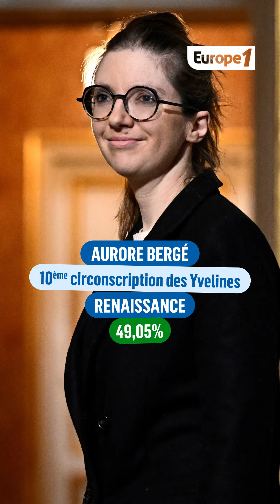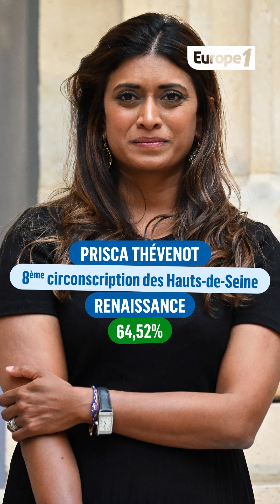[LEGISLATIVES 2024] 🗳️ Découvrez les scores des personnalités élues députés aux